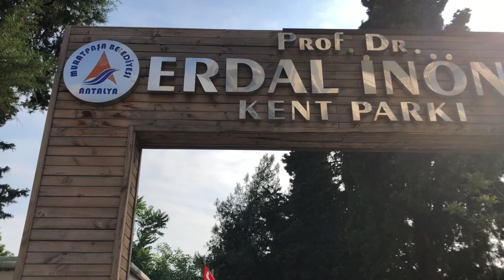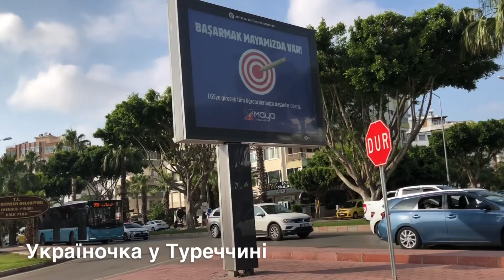АНТАЛІЯ 2021🌴 ПЛЯЖІ НА ДЕДЕМАНІ🌴БЕЗКОШТОВНЕ 3D ФОТО В ПАРКУ ERDAL INONU🌴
Привіт! Я Юлія з Анталії. Розповідаю про життя, відпочинок і роботу в Туреччині.